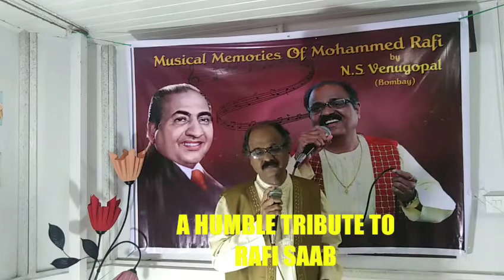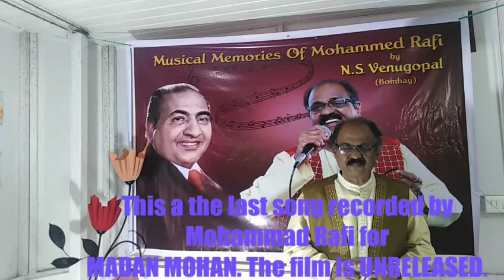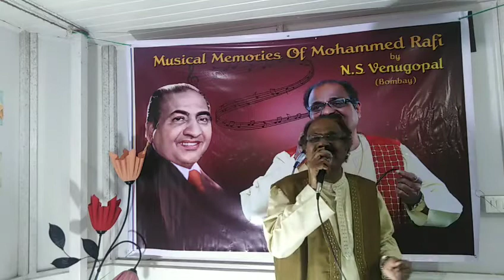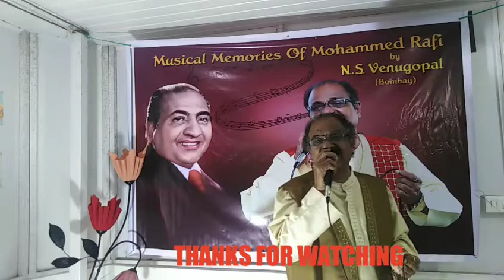KAISE KATEGI ZINDAGI TERE BAGAIR-LAST SONG RECORDED BY RAFI SAAB FOR MADAN MOHANJI. Unreleased film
THANKS FOR ALL COMMENTS FROM MY FRIENDS AND WELL WISHERS.
Friends, this is the 22nd song in the series of 40 songs of Mohammad Rafi Saab to be sung by me as a humble tribute for his 40th Death Anniversary on 31st July, 2020. Due to COVID-19, I am recording these songs on my mobile and laptop. Please do not compare with a professional output. This is just my dedication and love to my Musical Mentor RAFI SAAB.
I shall certainly try to include it in this endevour, provided I have the track for that song.